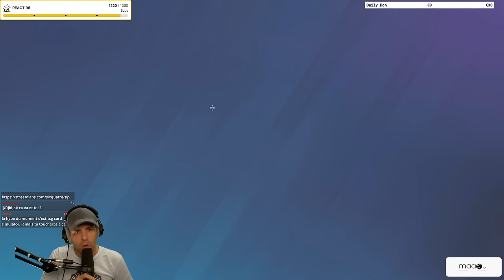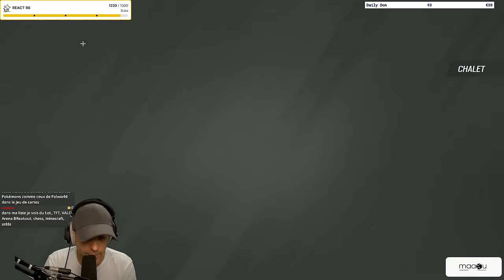Une Ranked TELLEMENT FOLLE (ft. M3RY)